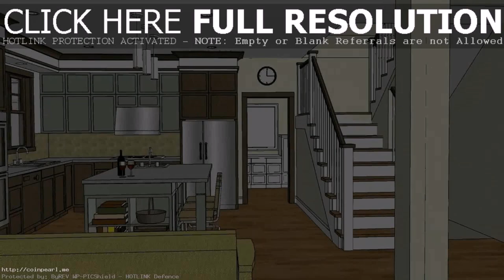Townhouse Floor Plan Design Philippines - DaddyGif.com (see description)